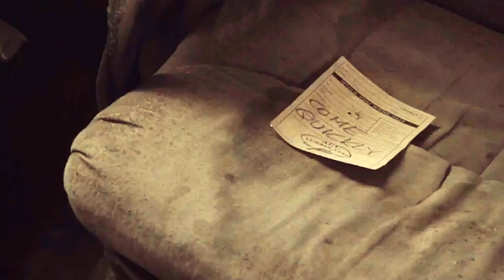Clarke & Alicia || I would like you, to love me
Another Clexa AU,  hope you enjoy it!
Song: The Wisp Sings by Winter Aid

Let me know what you thought and if you have any requests in the comments below :)